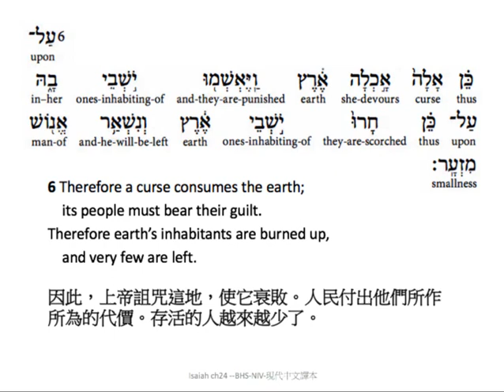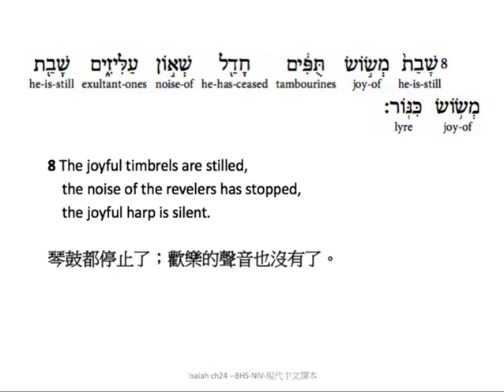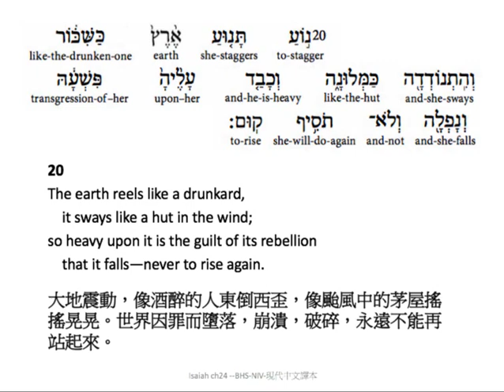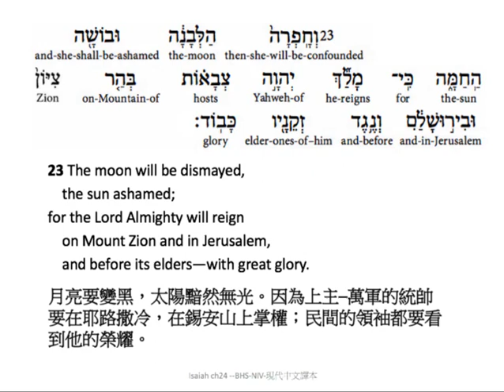Isaiah 24: Hebrew interlinear audio Bible 希伯來文聖經:以賽亞書第二十四章